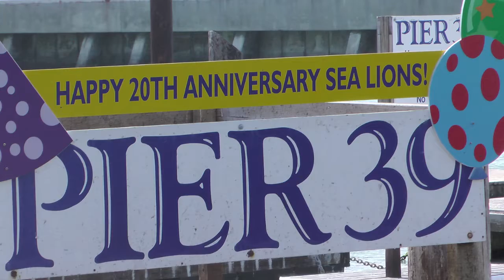SEA LIONS @ PIER 39 SAN FRANCISCO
sea lions, swiming and playing